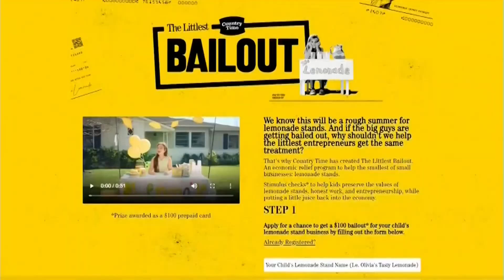Country Time Bailing Out Kids' Lemonade Stands